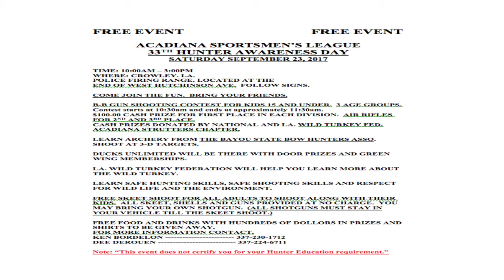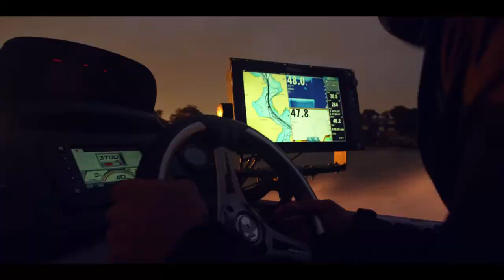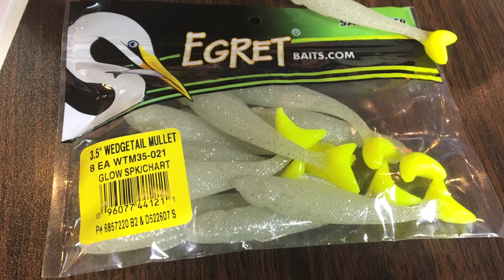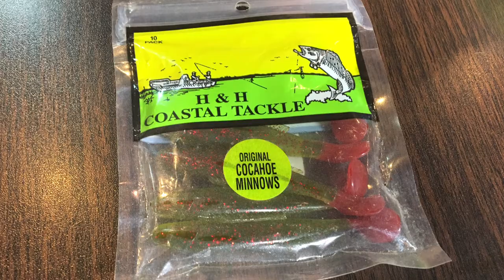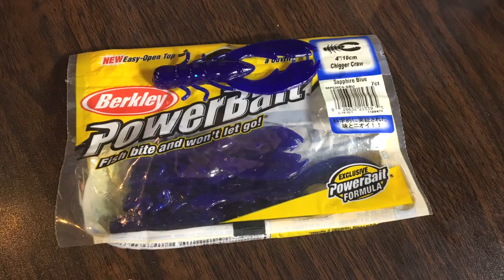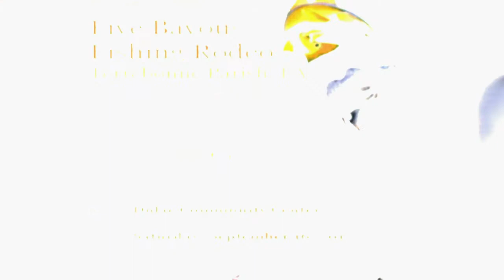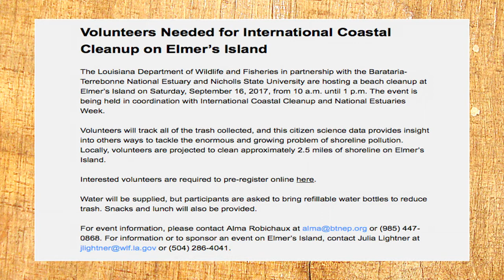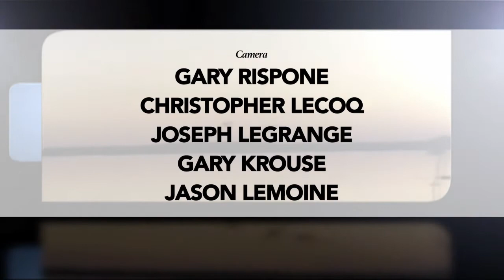Paradise Louisiana 779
-Annual Travis Farm dove hunt in Kentwood
-Trailer safety tips with MG Trailer Depot
-News and Tournament update
...and as always your weekly fishing report!